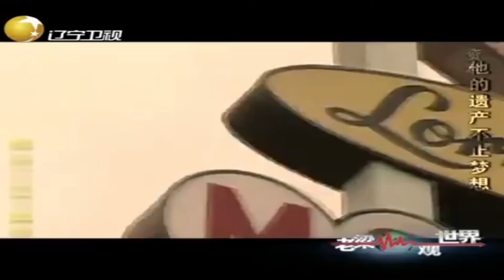马丁路德金一生倡导非暴力抵抗，最终却死于暗杀丨老梁观世界